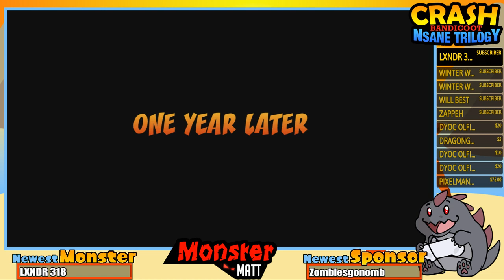[LIVE] Crash Bandicoot 2 (NSane Trilogy) | Blind Play | Switch Gameplay | Come hang out with us!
Want to become a part of our community on Discord as well? Use the following link and talk with your fellow Monsters!

Want to help even *more*? Any help is greatly appreciated, but not required!

Do something nice for yourself (you're worth it!), and stay Monstrous!

~Stream Rules!~
1: Our chat is family friendly, so no swearing or adult subjects, please!
2: No spamming text or emojis.
3: Don't ask to be made into a mod. The mod team and I have a system in place to promote new people; your best bet is to be here regularly and be a positive person in chat.
4: No self-promo in the chat, please.
5: Be respectful to each other. Bullying, harassment and bad sportsmanship will *not* be tolerated.
6: No politics or religion, please. Everyone is entitled to their opinion and belief, but this is not the place to discuss it.
7: Please, no spoilers. Let me (Matt) figure things out for myself. I'll often ask for help if I'm getting stumped or I feel things are taking too long, but please wait for me to ask, as it helps the overall experience for me - and others who haven't seen a game before or enjoy watching someone figure it out for themselves!

~Command List~
!snacks - Checks your number of hours on stream, and how many snacks you have!
!eat - Costs 25. Grab some snacks and chow down!
!give (target) (amount) - Gives another user some of your Snacks!
!uptime - How long the stream has been live for.
!rules - Displays the rules. Yes, the ones right above this section. xD
!hug (target) - Just type in who you want to hug and off you go!
!hugme - Need a hug? The Mecha Monster can handle that!
!hugall - Everyone gets hugs!
!boop (target) - Boop someone on the snoot!
!boopall - All the boops. Unleash them.
!8ball (question) - Costs 500. Type the command and ask your question!
!nemesis - Costs 250. Remind Matt of the things that have driven him the craziest in the past!
!happy - Need to give Matt a quick shot of positivity? Remind him of things that made him laugh!
!rip - Matt died, didn't he? -_-
!top5 - Shows the 5 people with the most Monster Snacks!
!tophours - Shows the 5 people with the most hours on stream!
!quote - Calls up a random Quote.
!quote (number) - Calls up a specific Quote.
!voicebuy - Costs 15,000. Buy a voice for a character for at least the remainder of the stream. Each person can only buy a voice once every 30m, so choose carefully! 1m cooldown is also in place so people don't accidentally spend Snacks on the same character.
Available voices: Kermit, Zangief/Russian, Scottish, Southern, "Loudred", Growling, "Chaaaarliiiie". Maybe more will be added as we go!

~Minigames~
!Rampage (number) - You can wager up to 50,000 Snacks, but at least 3 people need to join in for it to work. You get your Snacks back if there aren't enough people. :)
!Rescue - Costs 100. Starts up a Monster Rescue mission (our version of a boss battle.) The more people that join, the better your odds!
!Duel (target) - Costs 500. Choose someone else you want to have a duel with!

Assets for the Thumbnail and Overlay also made by Sax!

Intro Music "Crash Bandicoot: N. Sane Trilogy Music - Title Theme / Map / N. Sanity Beach (Outer)" found